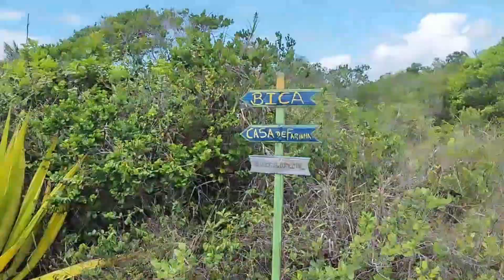Trailer "Trilha Homens de Valor - Igreja Anglicana Ressurreição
Estreia dia 14 de Março às 21h no Cantinho do Bar Brasil.

Uma trilha pelo Projeto Chá da Vida Brasil com a Igreja Anglicana Ressurreição é uma experiência que mescla aventura, beleza natural e espiritualidade. Partindo da pitoresca praia de Gaibu, no litoral sul de Pernambuco, e seguindo até a deslumbrante praia de Suape, no Cabo de Santo Agostinho, essa jornada oferece uma série de atrativos imperdíveis.
O percurso é marcado por obstáculos em terrenos rochosos, que desafiam os participantes a superarem limites físicos e mentais. No entanto, as vistas panorâmicas que se descortinam ao longo do caminho recompensam cada passo dado. A cada curva, uma nova paisagem se revela, destacando a imponência do oceano e a exuberância da natureza local.
Além da beleza natural, a trilha também proporciona encontros com pontos históricos, ruínas e fortes que contam a história da região e sua importância ao longo dos séculos. Esses locais carregam consigo a memória de tempos passados, convidando os participantes a refletirem sobre a trajetória da humanidade e seu impacto no mundo.
Um dos momentos mais marcantes da trilha é o refrescante banho de bica no meio do bosque, onde a água revigora o corpo e a alma dos trilheiros. É nesse cenário de tranquilidade e harmonia com a natureza que se realiza um momento de reflexão da palavra de Cristo, proporcionando um instante de paz e conexão espiritual.
Assim, uma trilha pelo Projeto Chá da Vida Brasil com a Igreja Anglicana Ressurreição se revela como uma jornada única, que une aventura, cultura, natureza e espiritualidade, proporcionando experiências inesquecíveis e transformadoras para todos os participantes.

Jones Pinheiro
Projeto Chá da Vida Brasil